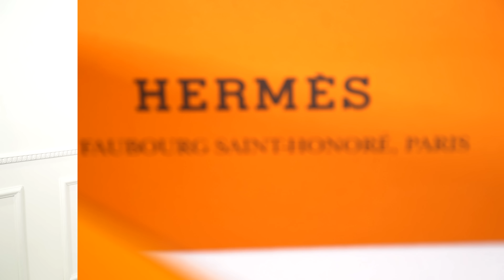Hermes Birkin Unboxing | Lilly Ghalichi Mir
Hi Guys! I had a lot of requests to do a "shopping haul" video. I didn't expect to do one so quickly, but I happen to run across a very special bag that was worth sharing.

I always dreamed of owning a Birkin bag growing up, and I also wondered what it would be like to buy them from the store, so I wanted to share that experience with you all.

Work hard in life and anything you dream of can become a reality. I hope all the dreams of you guys watching come true.

xoxo

Lilly Ghalichi